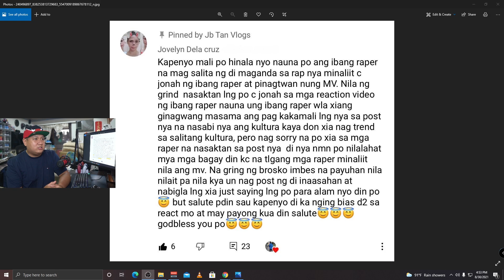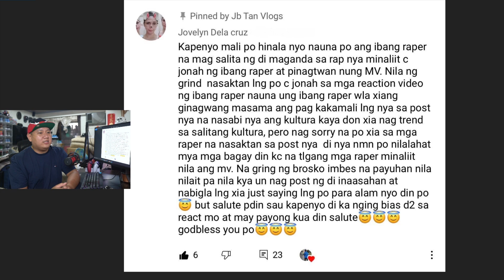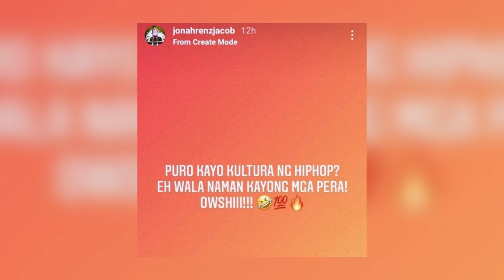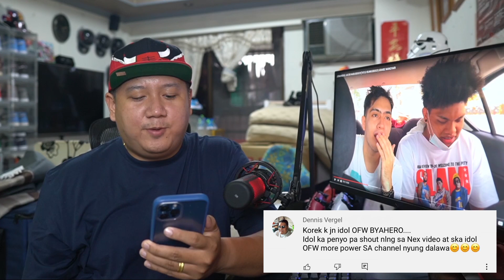NAG SORRY NA NGA BA SA HIP-HOP COMMUNITY? (MY REACTION)